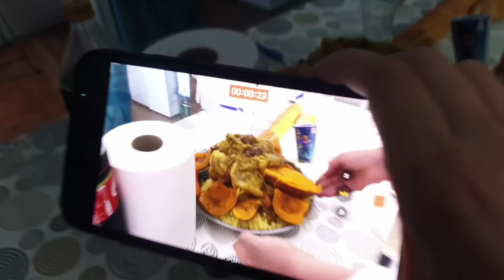🥳 ESTAMOS DE CELEBRACIÓN 🥳 // REENCUENTRO CON AMIGOS 🤗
✔ MI BICICLETA

✔SOPORTE TELEVISION

✔TOSTADORA VINTAGE

✔SACALECHE ELÉCTRICO